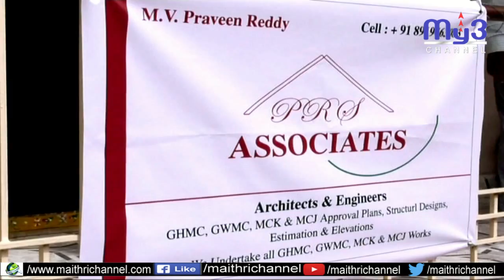బహుళ ప్రయోజనాల భవనాలు రావాలి...